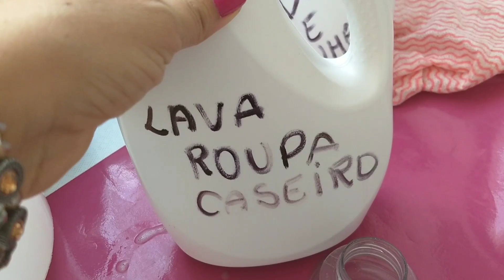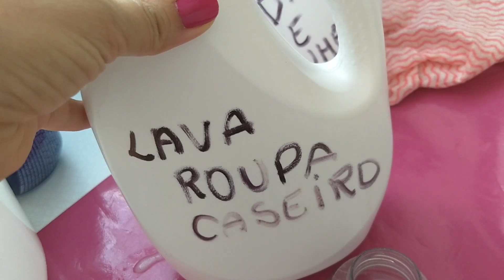COMO LIMPAR REJUNTE/NOVIDADES NO CANAL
Oi gente! No vídeo de hoje mostro um limpador de  rejunte caseiro sem cloro e sem  vinagre.